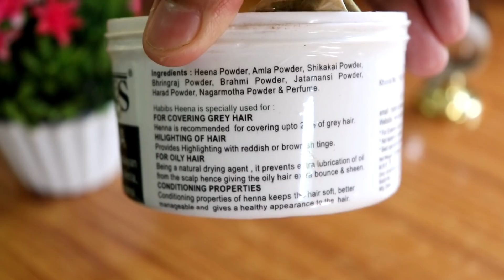সহজে চুল কালো করার ঘরোয়া উপায় | 100 % কার্যকরী | Black Hair Home Remedy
মাত্র 1 ঘন্টায় চুল সম্পূর্ণ কালো করে নেবার 100 % Effective উপায় For Man & Woman